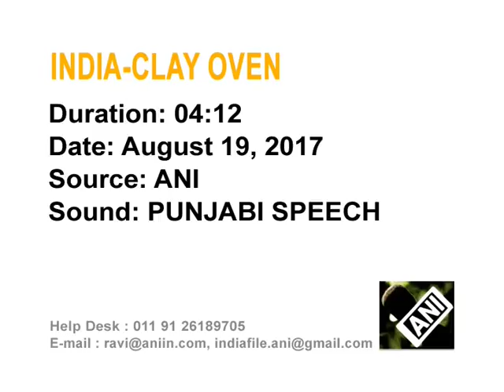Millenniums old cooking technique survives test of time in northern India